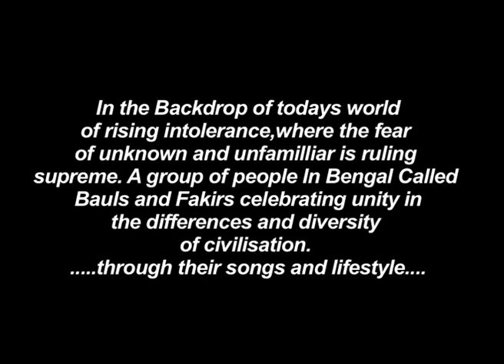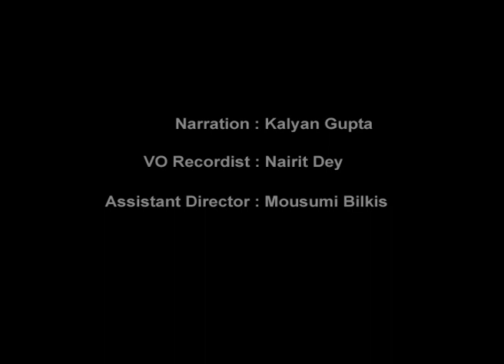Are You Listening?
In the backdrop of today's world of intolerance, where the fear of unknown and unfamiliar is ruling supreme, a group of people in West Bengal called Baul and Fakir, who are the outcome of the Bhakti and the Marfati Sufi movements, are celebrating the differences and diversity of civilisation through their songs and lifestyle. 'Are you listening?' goes up close to the poets who sing of love and tolerance and finds that they live by the principles that they preach. The wandering minstrels of Bengal are the on a mission to spread the message of peace and love in a world marked by intolerance and difference.